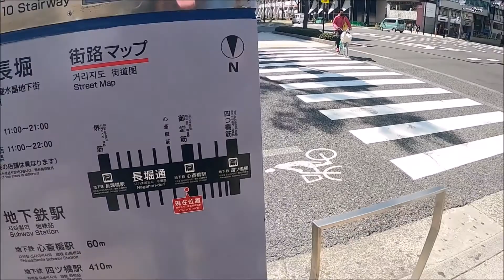大阪メトロ御堂筋線 心斎橋アメ村周辺歩いてみた Walking around Shinsaibashi station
大阪メトロ御堂筋線街歩き動画の心斎橋編です。
これから大阪ミナミシリーズとして心斎橋～なかもず迄の各駅周辺の街歩き動画を順次アップロードしていきます！
まずは、心斎橋(アメ村周辺)の街歩き動画をお楽しみください(*´ω｀)
1.5倍速～2倍速で見るとサクサク楽しめるかと思います！